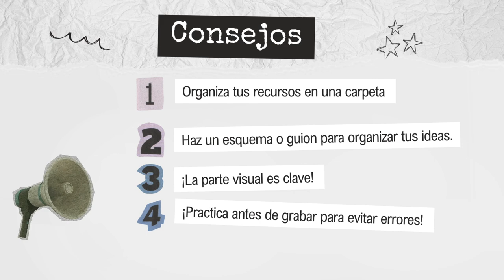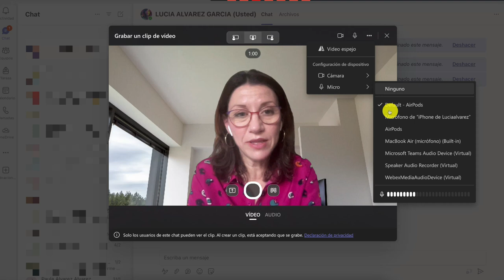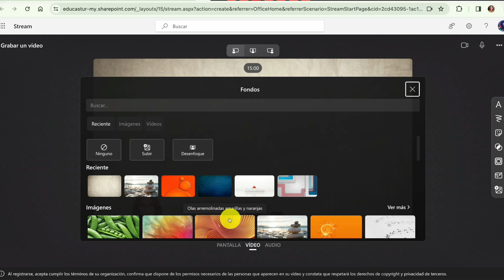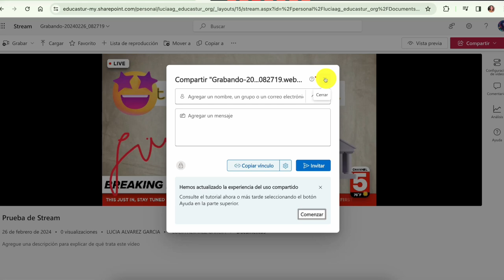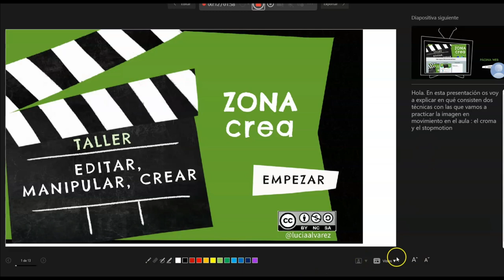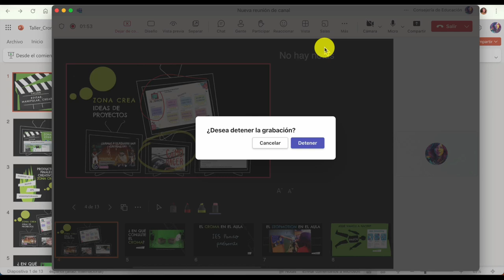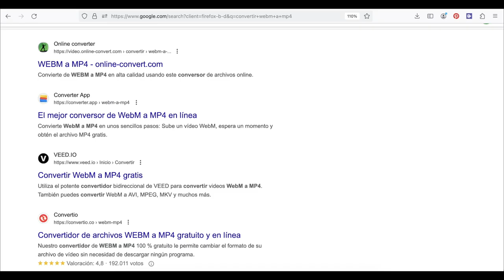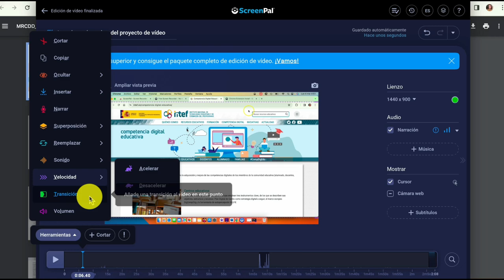Crear videotutoriales de forma sencilla